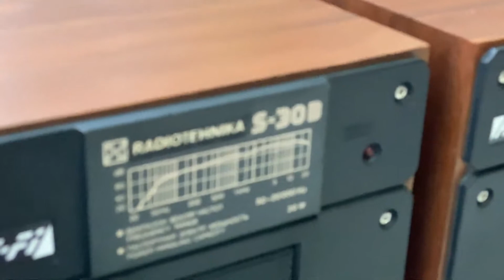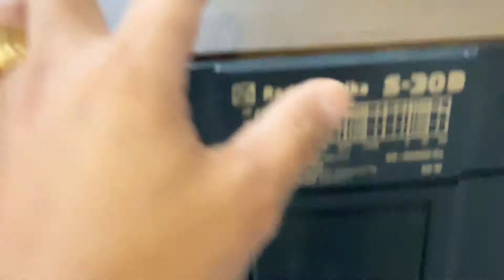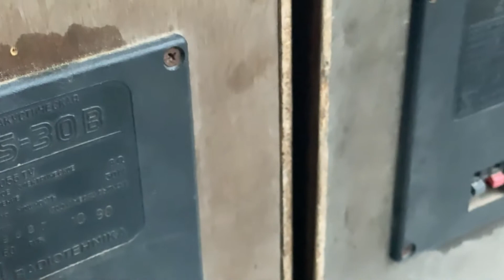LOA NGA S30B LH 0911169961